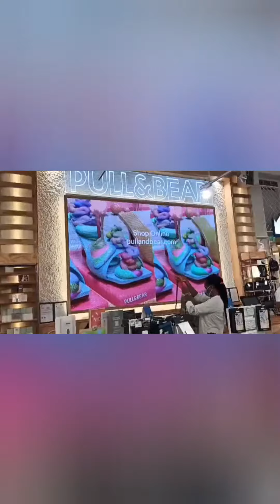MY ISLAND 🏝 TRIP. /weekend get away/ couple lifestyle. Failakaisland kuwait island family.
From time to time its very necessary to take a break and enjoy each others warmth as couples. Life places alot of responsibilities on us but we must make conscious effort to create time for relaxation as couples/family.

it was a short trip but was worth it. we thank God for journey mercies irrespective of the turbulence we faced,  He came through for us..